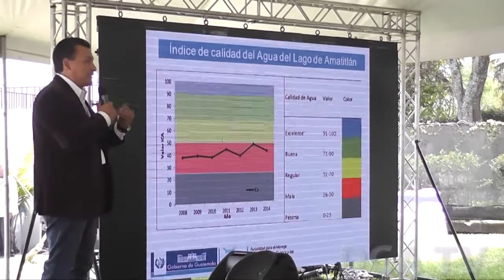Vicepresidenta supervisa proyecto de limpieza del lago de Amatitlán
POR JARBIN YELMO/DCA: Con el objetivo de rescatar el lago de Amatitlán del estado de contaminación en el que se encuentra, la vicemandataria Roxana Baldetti participó en la presentación del proyecto de rehabilitación y manejo de la calidad del agua de ese cuerpo hídrico.